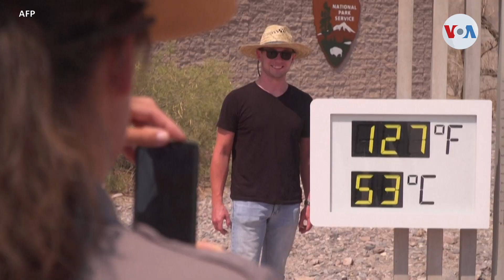Clima extremo en California y el riesgo a los cultivos que alimentan a EEUU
En Estados Unidos, el estado de California se mueve entre fuertes tormentas y meses de intensa sequía que, cada año, alimenta devastadores incendios forestales. Ambos extremos muestran la influencia del cambio climático, una realidad que pone en riesgo gran parte de la producción agrícola que alimenta al país.